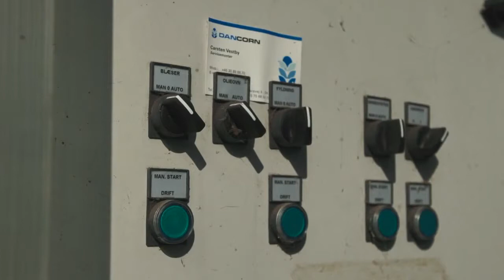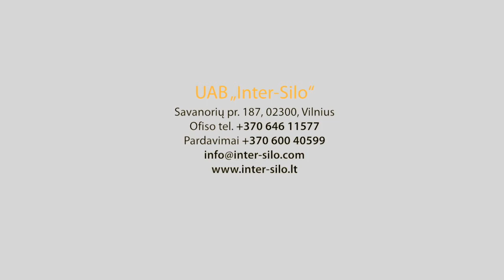Grūdų bokštas su džiovinimo įranga paukštininkystės ūkyje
Derliaus metu suvežami grūdai, reikia juos padėti tiesiai ten, kur bus naudojami. Nenorima tąsytis su grūdais, o tada iš naujo juos maišyti. Todėl daroma tai vietoje: grūdai patalpinami į tą patį bokštą, sumaišomi ir tada mišinys automatiškai transportuojamas į malūną, kur jie šviežiai sumalami du kartus per dieną. Po to, sumaltas mišinys transportuojamas tiesiai į vištų pašaro sistemą.
Svarbi sąlyga - kad graužikai, žiurkės ir pelės negalėtų patekti į bokštą. Labai svarbu ją įgyvendinti. Šie amerikietiški bokštai puikiai tinka, nes visa sistema yra uždara. Tai reiškia, kad jeigu pašaras bokšte, jis visiškai švarus ir saugus.